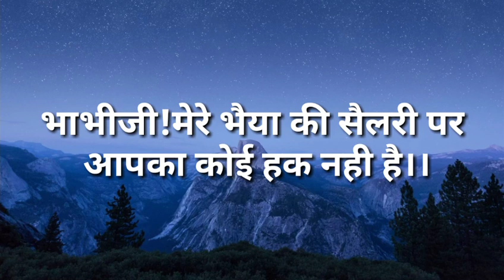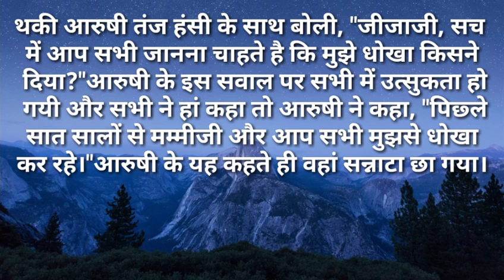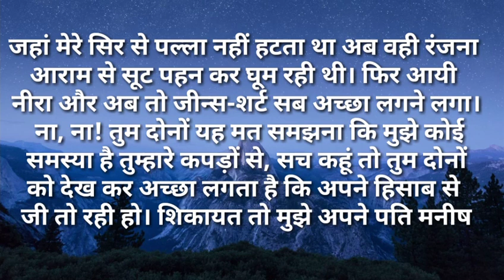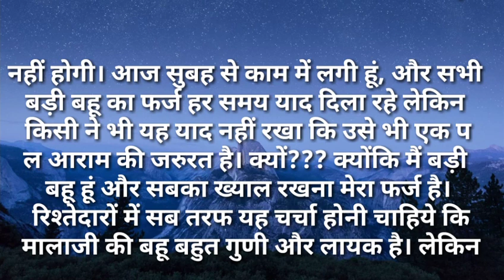suvichar/भाभीजी मेरे भैया की सैलरी पर आपका कोई हक नही है/सुविचार Hindi kahaniya Moral Hindi Stories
#भाभीजी मेरे भैया के सैलरी पर आपका कोई हक नही है।